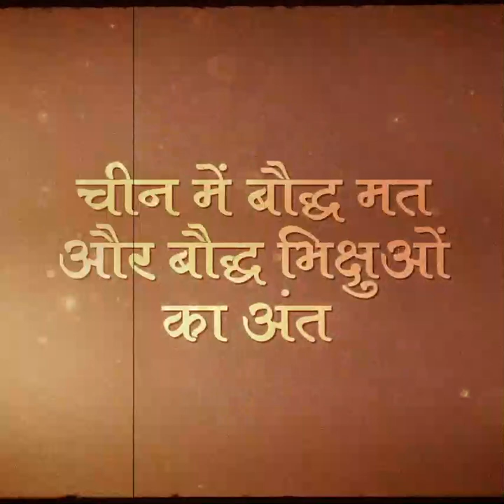भारत भूमि - बुद्ध भूमि